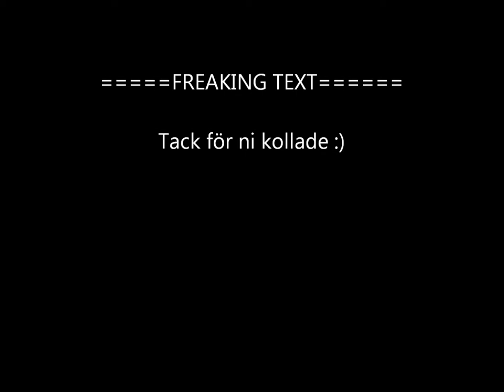Min dubstep song "Octopos"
Den här är min song xD